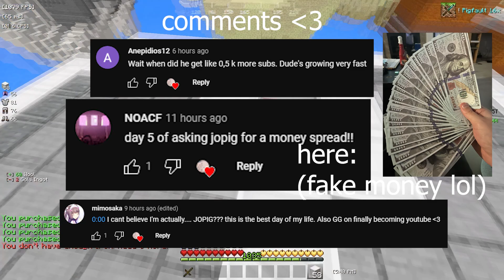How I Got a 10+ FKDR in Hypixel Bedwars!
Today I Played Hypixel Bedwars on Minecraft at 1000 Star, 10 fkdr, 11 fkdr, high fkdr, hypixel bedwars 10 fkdr, high fkdr bedwars, while bridging fast, getting kills, levelling up, and grinding wins!

^That sentence was weird but might help recommended idk lol

Texture Pack(s):
Pigfault 16x (my 1000 sub pack)

FAQ
Age?
18
Peripherals?
Keyboard: GMMK 2 White
Mouse: Pink Glorious Model O
Mousepad: Glorious Element Mouse Pad (Air)
PC: NVIDIDA GeForce RTX 3070 Ti, AMD Ryzen 7 5800X 8-Core Processor, 16GB RAM, 1920x1080 240Hz Monitor
Client?
Lunar Client (Profile: COMING SOON)
Server Address?
hypixel.net

ily :)